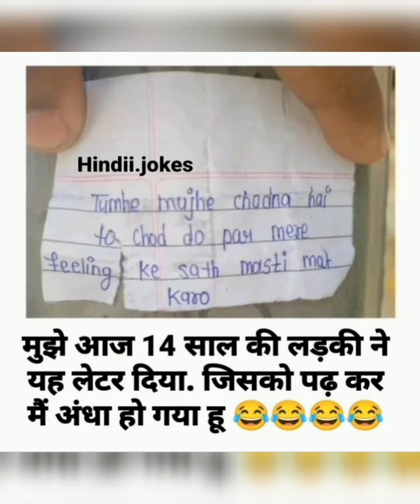memes | jokes | funny | comedy